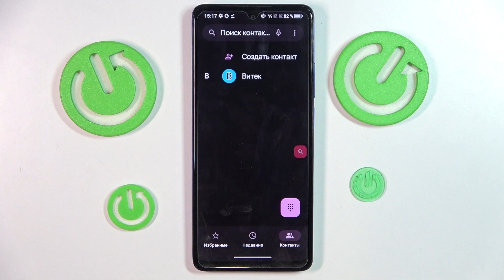TCL 50 Se | Как добавить фото контакту на TCL 50 Se - Аватарка для контакта на TCL 50 Se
Персонализация вашего списка контактов: добавляем фото на TCL 50 Se! Присоединяйтесь к нам, чтобы узнать, как легко придать своим контактам лицо и сделать ваш телефонный список более узнаваемым. Мы расскажем, как добавить фотографии к вашим контактам с помощью нескольких простых шагов, чтобы каждый раз, когда вы звоните или принимаете звонок, видеть знакомые лица.

Как добавить фото контакту на TCL 50 Se? Как настроить аватарку контакта на TCL 50 Se? Как изменить фото контакта на TCL 50 Se?